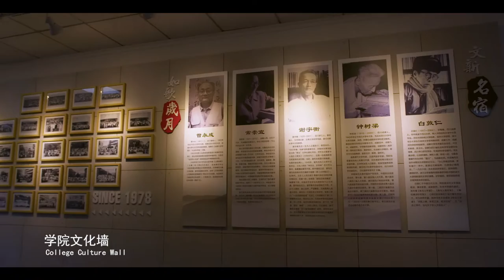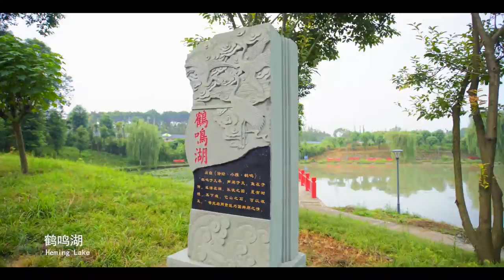Chengdu University I LoveCDU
วีดีโอแนะนำบรรยากาศสภาพแวดล้อมของมหาวิทยาลัยเฉิงตู นครเฉิงตู มณฑลเสฉวน สาธารณรัฐประชาชนจีน